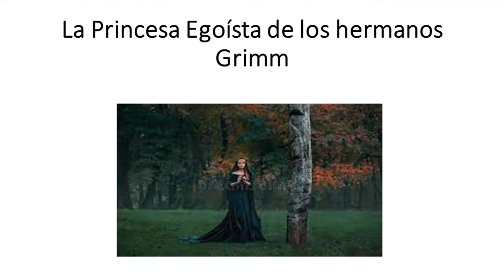La Princesa Egoísta Leyendo con Vicky/La Princesa Egoísta /20220323-CE2122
Leyendo con Vicky. Tema: Cuento Clásico o Tradicional . Conduce: Virginia Montoya. Fecha de emisión: 23 de Marzo de 2022. Este y otros programas los puedes ver Producciones con fines educativos a cargo del Lic. Ernesto Gutiérrez Garcés - Director General de Educación Secundaria Técnica en la CDMX.